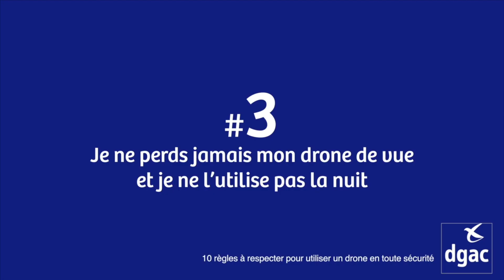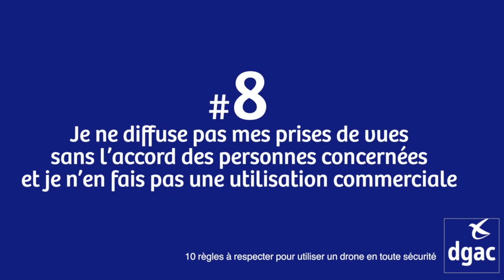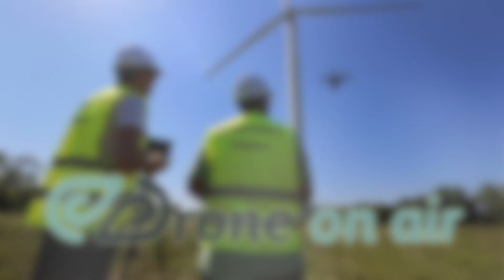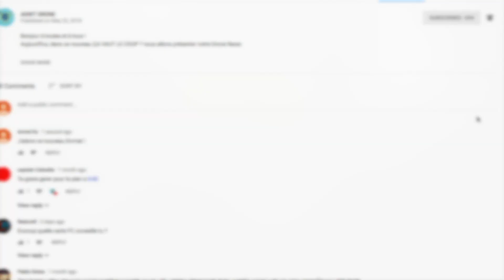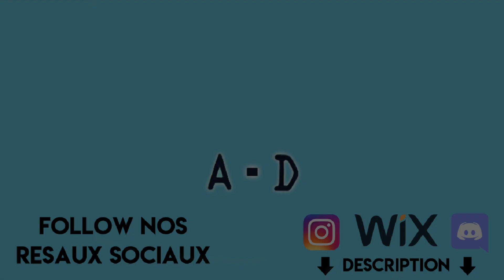5mn Sur Les Drones // LA REGLEMENTATION DES DRONES en 2019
Bonjour à toutes et à tous ! Aujourd'hui on se retrouve pour notre première vidéo de notre nouvelle série : 5 Min Sur Les Drones. Pour cette première vidéo, on va s'attaquer à LA REGLEMENTATION DES DRONES en 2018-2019 !

💰Pour nous aider financièrement à réaliser nos projets, soutenez nous GRATUITEMENT sur uTip en cliquant sur ce lien :